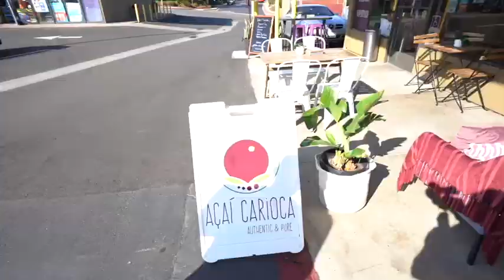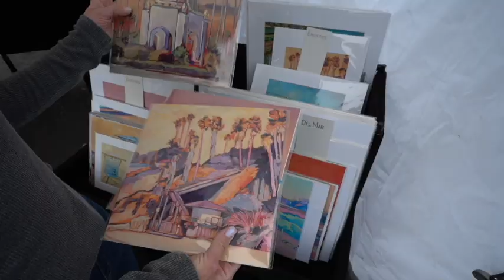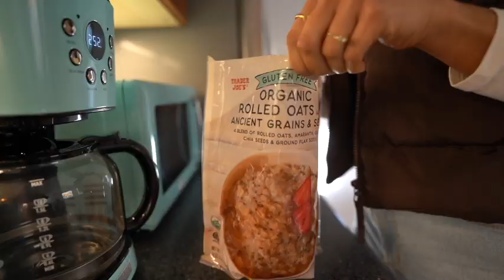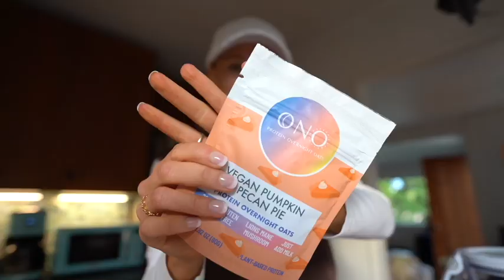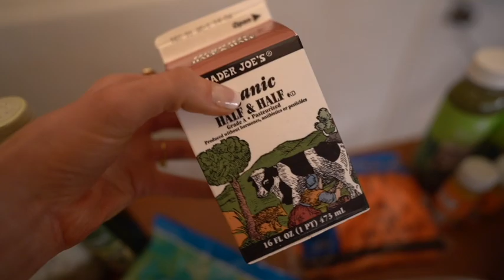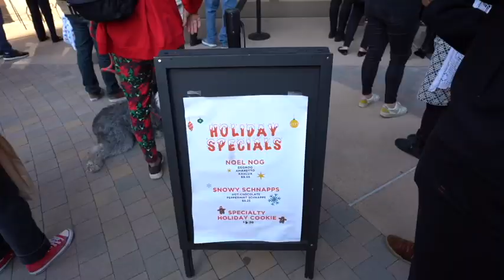festive weekend in my life: staycation in san diego, christmas shopping, and seeing the grinch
enjoy this festive weekend in my life: staycation in san diego, fashion photoshoot, christmas shopping, and seeing the grinch musical

blue set (similar)
brown vest (similar)
rayban dupes
black workout top
black leggings
leg warmers
new balances
pink striped pj’s
pink silky bow
white teddy cap (similar)
phone stand